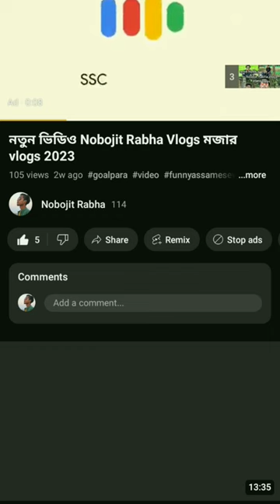nobojit Rabha Vlogs Assam Assamese song#gareebmsvlogs#freefire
Scan @ 03 SEP 2023 12:12 AM
@News18AssamNortheast Live
@momiahmedvlogs3 164
@ayushisvlog 5067
@Learning With Pritom
@bikashamin91 45
@popiyaman651 3

my new school first day
my new partner first arrest
new romance my first love

vikas boxer yadav
vikas boxer sonal
vikas boxer youtube
kobita
junmoni rabha news
junmoni rabha today news
junmoni rabha accident
abha jyoti rabha
junmoni rabha song
junmoni rabha interview
junmoni rabha police
junmoni rabha case
Bikash boxer sonowal
abha jyoti rabha news
abhang
abhang marathi
abha card kya hota hai
abhay web series
abhas saini
abha card kaise banaen
abhadra
abhal dhagal tyala rudicha
junmoni rabha news
junmoni rabha news live
junmoni rabha news in hindi
junmoni rabha news 27 may
junmoni rabha news 2022
junmoni rabha news live today
junmoni rabha news update

assamese news guwahati
assamese news guwahati today
assamese news guwahati live
assamese news guwahati accident
assamese news guwahati assam
assamese news guwahati ka
assamese news guwahati car
assam news guwahati
assam guwahati news live hindi
assam guwahati news live today
junmoni rabha
junmoni devi khaund
junmoni rabha husband
junmoni rabha news today
junmoni rabha husband name
junmoni rabha home
junmoni rabha ips
junmoni rabha house address
junmoni rabha mother
junmoni rabha call recording
junmoni rabha cases
junmoni rabha kontenar divar
junmoni rabha kaal ponik
vikas boxer sonowal
vikas boxer narwana
vikas boxer youtube channel
vikas boxer interview
vikas boxer sonwal
vikas boxer patna

silsako beel eviction
silsako beel guwahati
silsari bilsari garhwali song
silsako sangna sokbaengjok
silsako eviction
silsako
silsako beel
silsako eviction today
silsila ye chaahat ka
silsako beel eviction today
guwahati silsako eviction
guwahati silchar express
guwahati silpukhuri
guwahati silchar road
guwahati silchar
guwahati siliguri vande bharat express
guwahati silkalay
guwahati silchar train
guwahati siliguri
guwahati silsako
news assamese today
news assamese news
news assamese today news live
news assamese live
news assamese song
news assamese dy365 today
news assamese 2023
news assamese today 2023
news assamese today hs exam

mood off
gadar 2 movie
nobojit rabha
rangshala
gadar 2
rabha
uk07 rider
dil tutane wala status
new hip hop ringtone joker
new monster hip hop
ringtone
rone wala status mood off
1900 bhojpuri song
GAARI

1900 bhojpuri song
tore lagin khara india pook
pook song
pancharatnam winter festival
new bholenath song
balloon ki nadi ko horan pok
pok
new vande mataram photo ka
status
vande mataram status
gujarat no international
radha song under ka item
song download
biswajit
biswajit hari mobile youtuber
yah din maro mitthu hobo
more photo status mario
yah din maro mitthu babu
more photo
a din maro mitthu ho vah
photo

moor oof video
rone wala beat
mood off beat
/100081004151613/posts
/pfbidOoubghopt4arbpznam
r25bbyhrsfgvyf83yoywnw5n
v6bx7mxrvkakw9sbld8mgtr.
write a dialogue
so kali aisi write a jaaye ki
kuchh to hai dialogue
so kali hasi write a jaaye ki
khabar khae dialogue
goalpara rangshala
utpat bill
assam story
durga puja kitne mah hai
2023
new all rabha video
monus vai